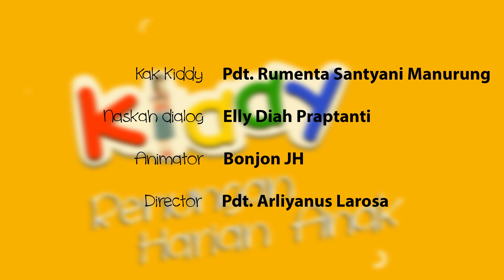KIDDY 1140 - JANGAN LEPASKAN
Renungan Harian Anak “𝐊𝐢𝐝𝐝𝐲” untuk hari Sabtu, 24 Agustus 2024
Berjudul : JANGAN LEPASKAN
Ditulis oleh: Pdt. Norita Yudiet Tompah
Didasarkan pada : Ibrani 10:35-36